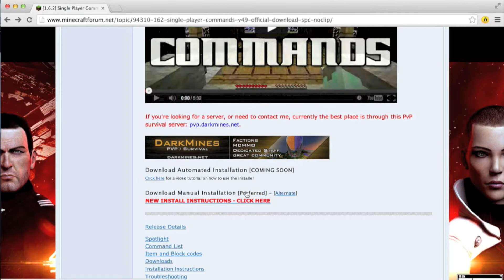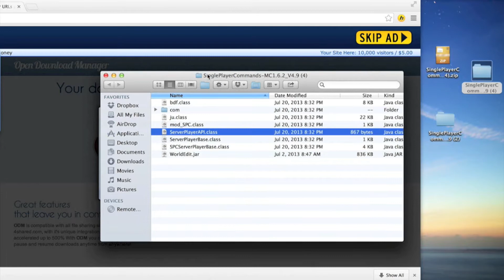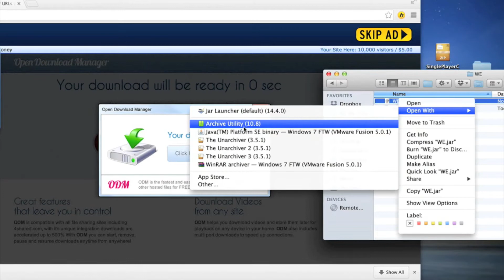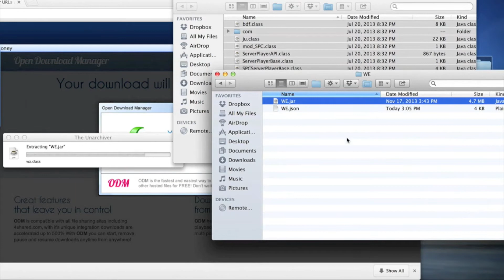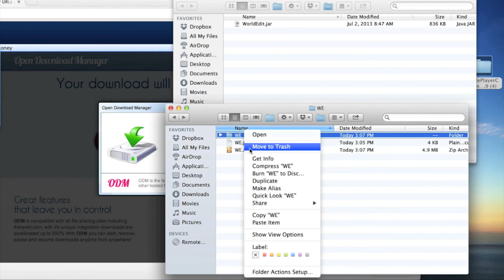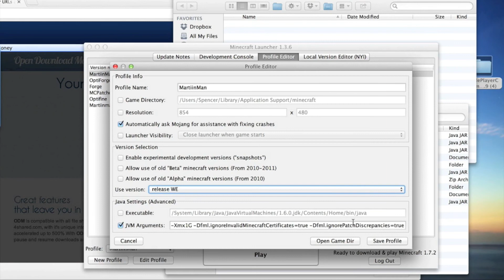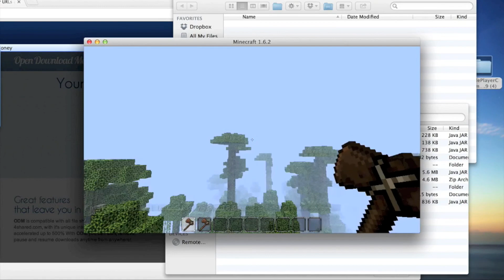Minecraft SPC and World Edit Install Tutorial (1.8)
How to install single player commands and world edit for minecraft version 1.6.2
This is a quick tutorial on how to get world edit and single player commands for minecraft 1.6.2 on windows or mac.